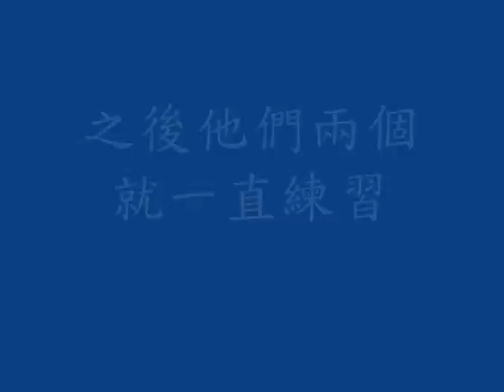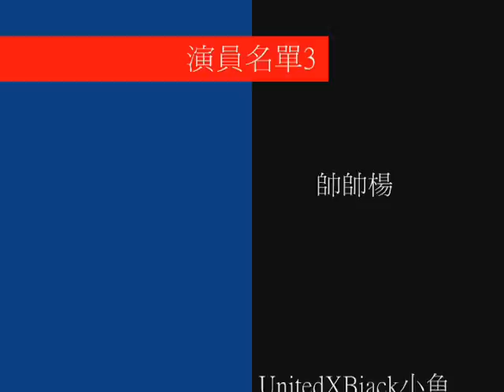《CSO絕對武力》『CSO劇場』樂器大決鬥【火神/Vulcan/허선】